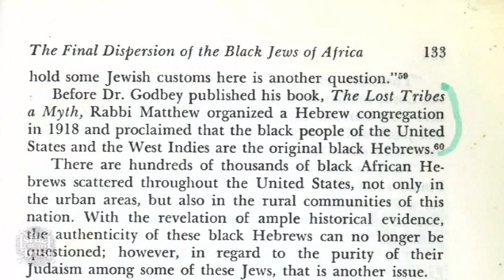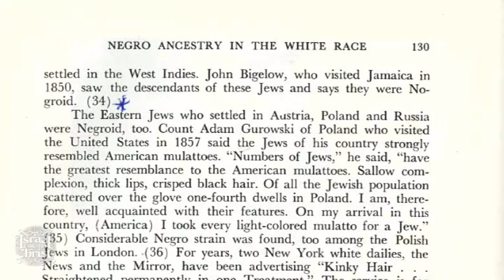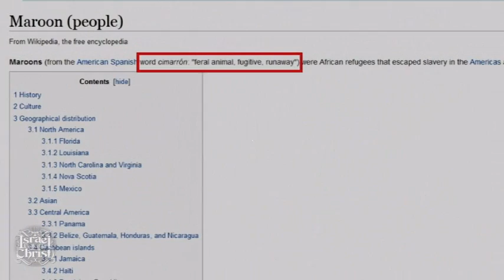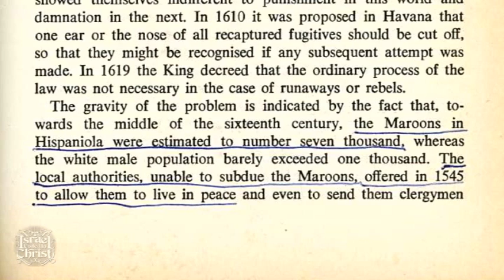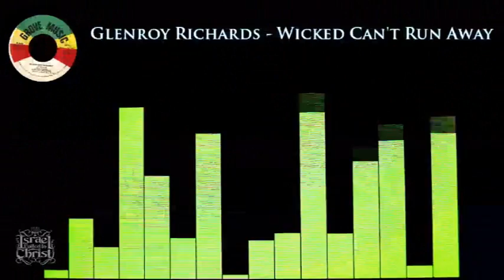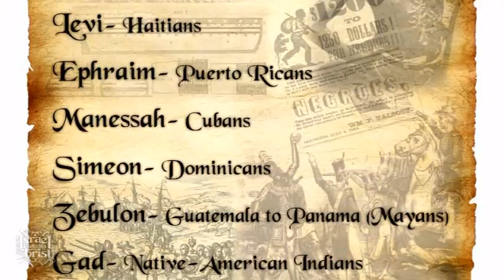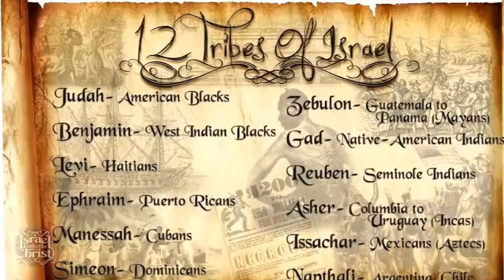The Tribe Of Benjamin "West Indian Blacks" From The 12 Tribes of Israel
"The Tribe Of Benjamin" West Indian Blacks
Genesis 49:1And Jacob called unto his sons, and said, Gather yourselves together,
that I may tell you that which shall befall you in the last days.

Genesis 49:27 Benjamin shall ravin as a wolf: in the morning he shall
devour the prey, and at night he shall divide the spoil.

Kings-2 21:14
And I will forsake the remnant of mine inheritance, and deliver them into the hand of
their enemies; and they shall become a prey and a spoil to all their enemies;

Deuteronomy 28:64 And the LORD shall scatter thee among all people, from the one end of the earth even unto the other; and there thou shalt serve other gods, which neither thou nor thy fathers have known, even wood and stone.

Matthew 24:9
Then shall they deliver you up to be afflicted, and shall kill you: and
ye shall be hated of all nations for my name's sake.

Luke 21:24 And they shall fall by the edge of the sword, and shall be led  away captive into all nations: and Jerusalem shall be trodden down of  the Gentiles, until the times of the Gentiles be fulfilled.

Micah 4 (KJV)
9 Now why dost thou cry out aloud? is there no king in thee? is thy counsellor perished?
for pangs have taken thee as a woman in travail.
10 Be in pain, and labour to bring forth, O daughter of Zion, like a woman in travail:
for now shalt thou go forth out of the city,(Jerusalem) and thou shalt dwell in the field, (slavery)
and thou shalt go even to Babylon (America); there shalt thou be delivered; (raptured)
there the Lord shall redeem thee from the hand of thine enemies.(raptured)
11 Now also many nations are gathered against thee, that say,
 Let her be defiled, and let our eye look upon Zion.
( Let us kill them and let us look to be raptured also)
12 But they know not the thoughts of the Lord, neither understand
they his counsel: for he shall gather them as the sheaves into the floor.
13 Arise and thresh, O daughter of Zion: for I will make thine horn iron,
 and I will make thy hoofs brass: and thou shalt beat in pieces many people:
 and I will consecrate their gain unto the Lord, and their substance unto the Lord of the whole earth.
(The rapture is not what you think)